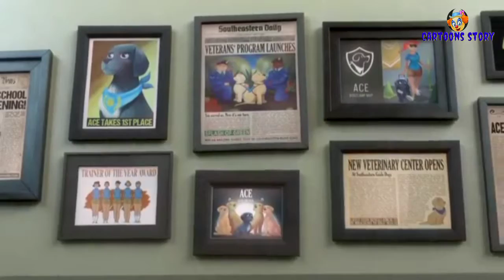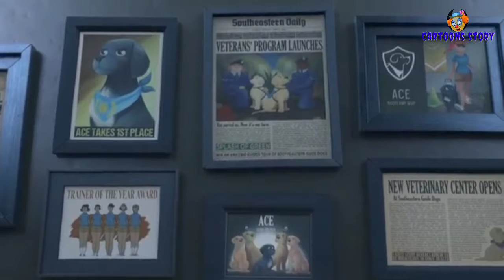LITTLE PUPPY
ہوں میں چھوٹا سا پر کام کروں گا بڑے بڑے